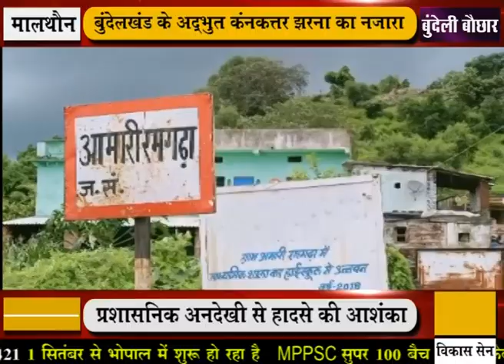मालथौन : बुंदेलखंड को सबसे खूबसूरत झरना , 150 फ़ीट से गिरता है पानी, चूक रही सावधानी